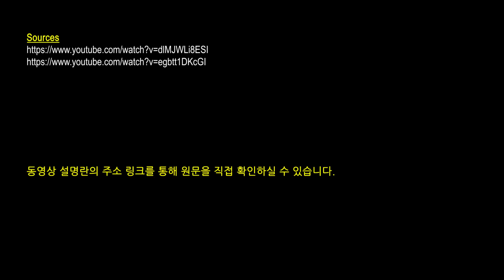“일본은 애니메와 벚꽃, 한국은?” - 호주인들이 솔직하게 말하는 한국과 일본의 장단점(해외반응)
한국과 일본 비교영상입니다.
1867년 파리에서 열린 만국박람회. 그때까지 동양을 신비의 대상으로만 생각했던 유럽인들은 박람회에 출품된 일본 자기에 열광하며 동양의 이국적인 문화에 빠져들 수밖에 없었는데요, 이렇게 일본 문화가 유럽에서 대유행하자 이런 현상을 표현하기 위해 '자포니즘(Japonism)'이라는 용어까지 등장할 정도였죠.
하지만 파리 만국박람회가 끝난 지 150년 후에 세계를 사로잡고 있는 건, 일본 문화가 아닌 대한민국의 한류입니다. 영화, 드라마, 음식, 뷰티, K-pop에 이어, 전통 소프트 파워라 할 수 있는 조선백자 달항아리와 한국 단색화까지 세계 미술계를 열광시키고 있는데요,
이러한 한류의 확산 속에 우리나라에 대한 외국인들의 인식은 과거 자포니즘의 주인공 일본과 비교했을 때 어떤 수준일까요? 호주인들을 대상으로 한 길거리 인터뷰 영상에서 이들은 일본에 대해서는 에니메와 벚꽃 정도를 떠올린 반면, 한국에 대해서는 음식부터 패션, e-스포츠에 이르기까지 다양한 분야에 관심을 보였는데요, 자세한 내용을 확인해봅니다.

All the images shown in the video belong to the owner and not us. We are not the owner of any pictures shown in the video.